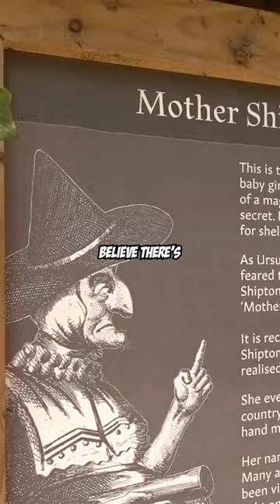The Strangest Places In The World